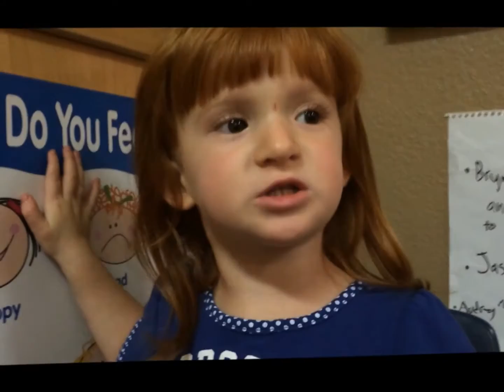Rollie Pollies: The True Meaning of Easter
Calvary Chapel Downey Pre-school Rollie Pollie  Easter